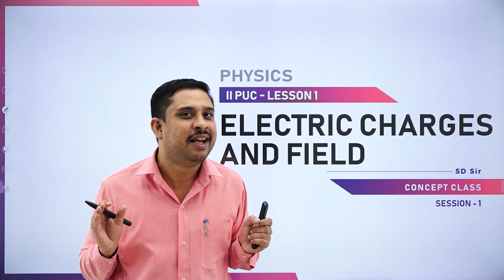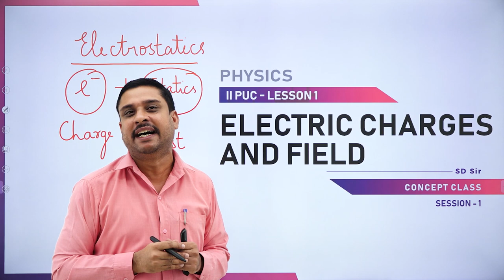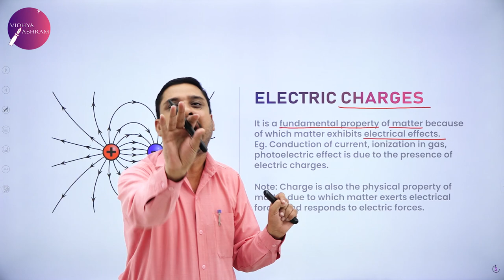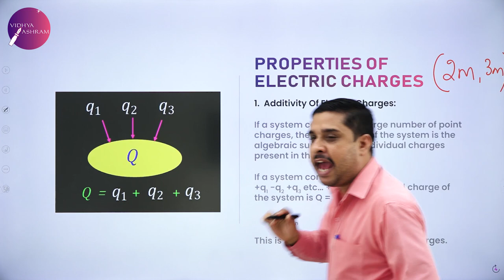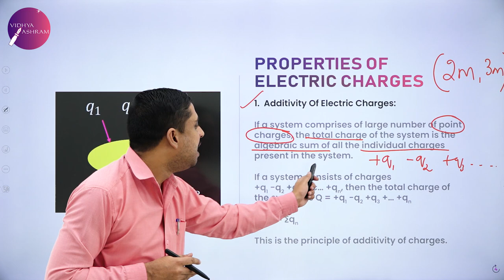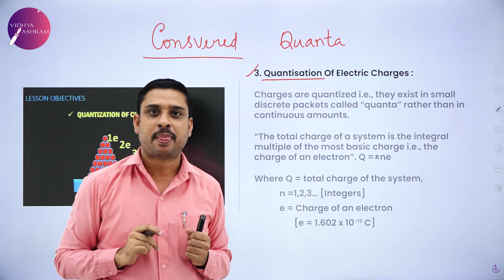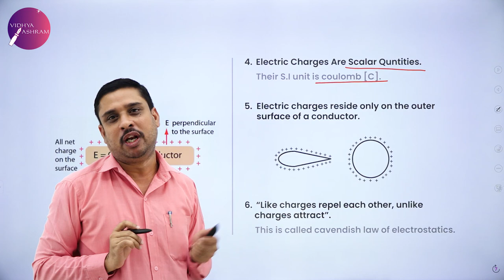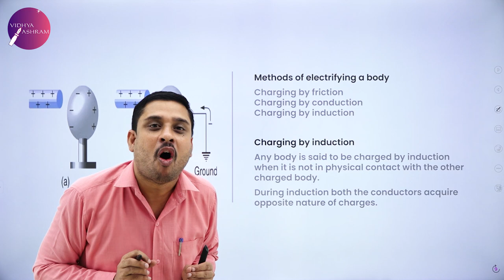DAY 01 | PHYSICS | II PUC | ELECTRIC CHARGES AND FIELD | L1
Class : II PUC
Stream : SCIENCE
Subject : PHYSICS
Chapter : ELECTRIC CHARGES AND FIELD
Lecture : 1

TOPICS COVERED : INTRODUCTION TO ELECTROSTATICS, DEFINITION OF CHARGE, PHYSICAL PROPERTIES OF CHARGE, METHODS OF ELECTRIFICATION.